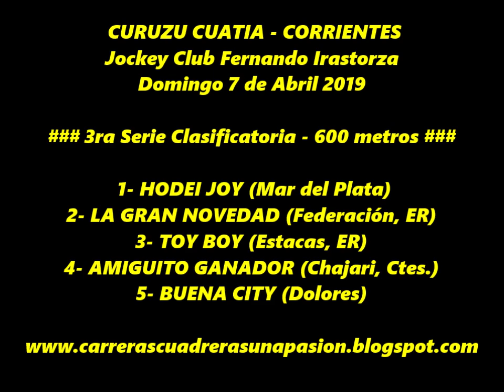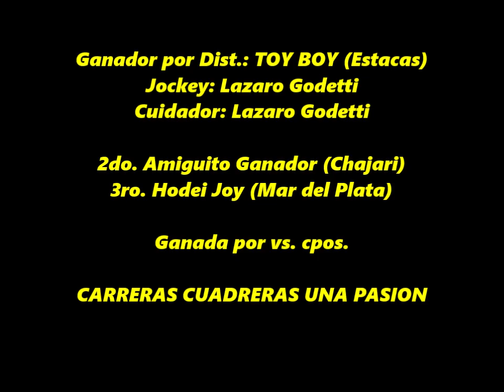TOY BOY - C. Cuatiá (07-04-2019), 3ra. Serie Clasificatoria